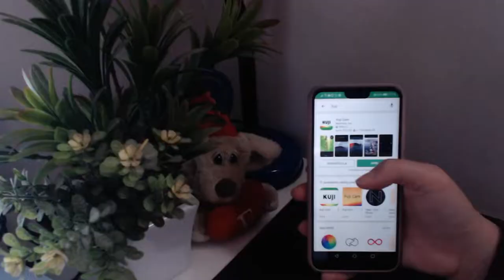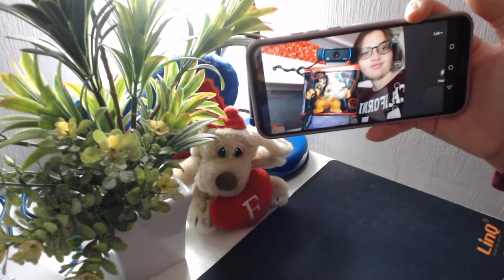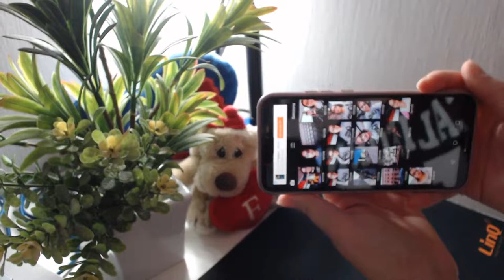Scattare foto VINTAGE con un APP! [HUJI]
Hai sempre voluto scattare delle foto vintage? Ma sopratutto cerchi un modo semplice per farlo? Bene, allora questo è il video giusto!

💰VUOI AIUTARMI A COMPRARE UNA FOTOCAMERA? GRAZIE!: ●Donazioni

●Prova GRATIS Amazon Prime!

 ● Equipaggiamento! ●